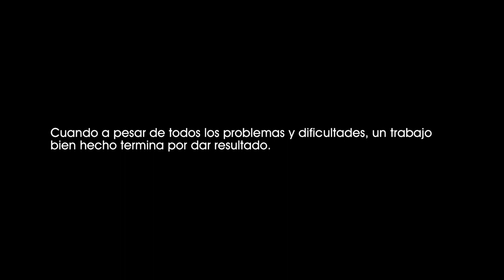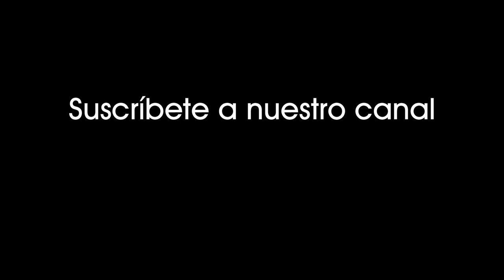Impacto (1981). Sally va a ver a su cómplice en la extorsión al Gobernador muerto. [1619]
Impacto (1981).
Sally va a ver a su cómplice en la extorsión al Gobernador muerto.

Cuando a pesar de todos los problemas y dificultades, un trabajo bien hecho termina por dar resultado.